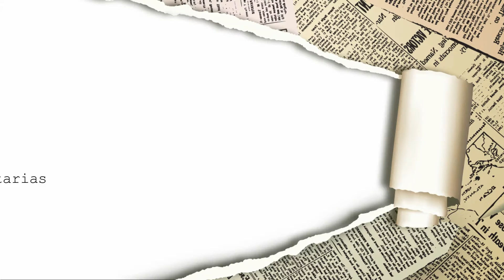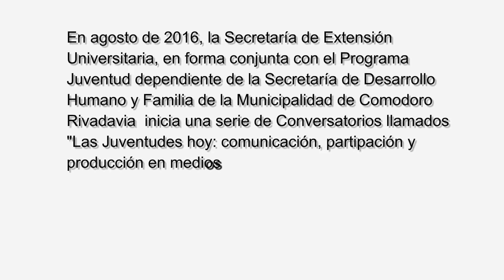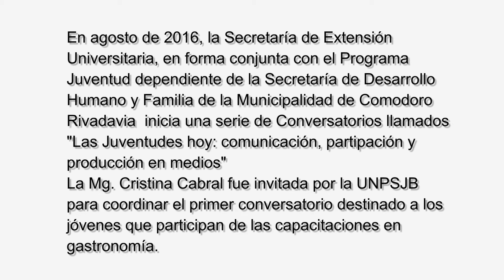CICLO DE ENTREVISTAS : MG . CRISTINA CABRAL - FARCO /UNCO-UNRN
En Agosto de 2016, la Secretaría de Extensión Universitaria, en forma conjunta con el Programa Juventud dependiente
de la Secretaría de Desarrollo Humano y Familia de la Municipalidad de Comodoro Rivadavia, inicia una serie de Conversatorios llamados "Las juventudes hoy: comunicación, participación y producción en medios"
La Mg. Cristina Cabral fue invitada la UNPSJB para coordinar el primer conversatorio destinado a los jóvenes que participan de las capacitaciones en gastronomía.